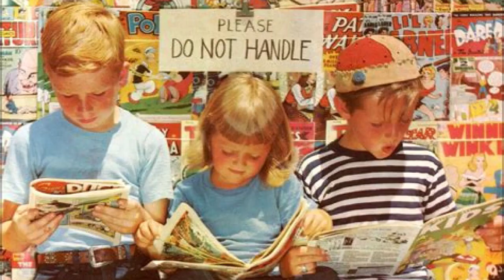Let's Talk About It: Intro Episode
Hello fellow viewers, Julius Freeman here with another show called let's Talk About It.

What is this show really about? I hope to provide a constructive observation rather than a destructive one when it comes to the comic book industry, movies, TV, or pop culture overall. My co-host Kyle and I, introduce the show's concept in this episode, explaining to you what to expect in upcoming episodes.